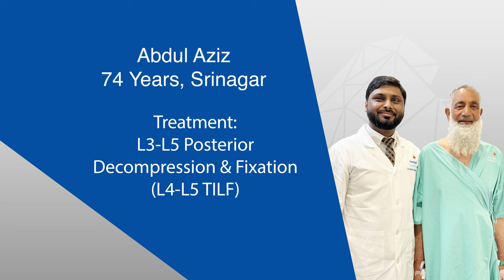L3-L5 Posterior Decompression & Fixation ( L4-L5 TILF) | Dr. Hamza Shaikh | Manipal Hospital Delhi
After being advised against surgery at multiple hospitals, Mr. Abdul Aziz, a 74-year-old citizen from Srinagar, sought treatment for his slipped disc at Manipal Hospital Delhi. Watch the video to learn how Dr. Hamza Shaikh, Consultant - Spine Surgery, enabled the patient to walk normally on the very next day through advanced L3-L5 posterior decompression and fixation surgery.